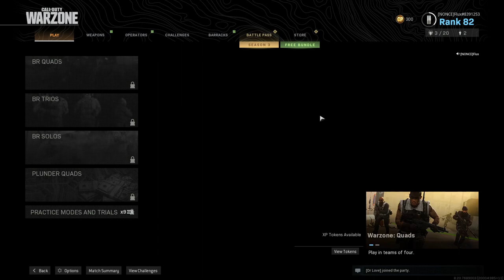ARE WE REALLY GONNA CAMP!? | Call Of Duty WARZONE | Funny and Stupid Moments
ARE WE REALLY GONNA CAMP!? | Call Of Duty WARZONE | Funny and Stupid Moments. Warzone Gameplay. Call Of Duty Modernwarfare.